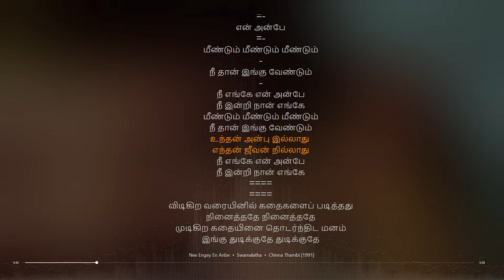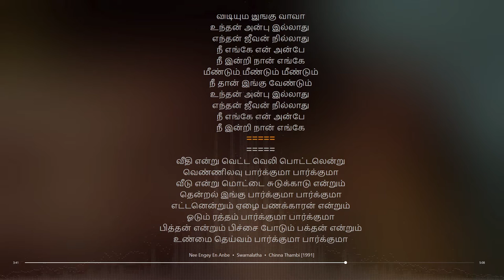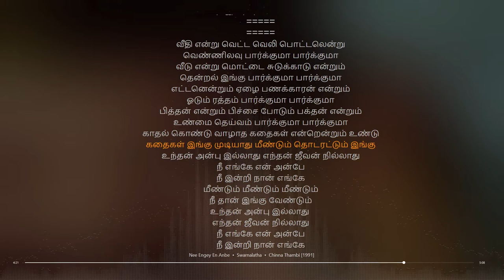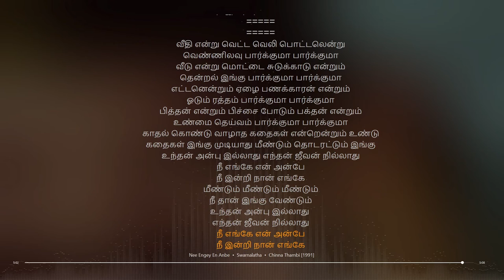Nee Engey En Anbe Tamil Lyrical song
Artist: Swarnalatha
Album Artist: Ilaiyaraaja
Movie: Chinna Thambi
tamil lyrical songs
tamil songs
tamil lyrics